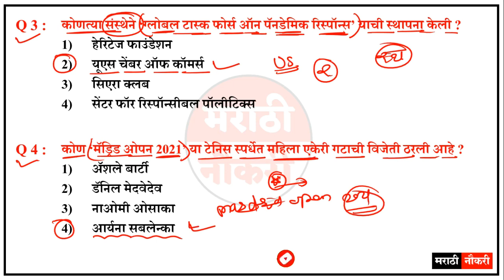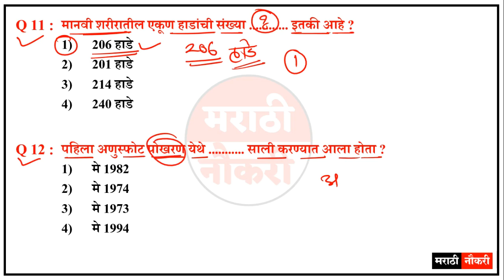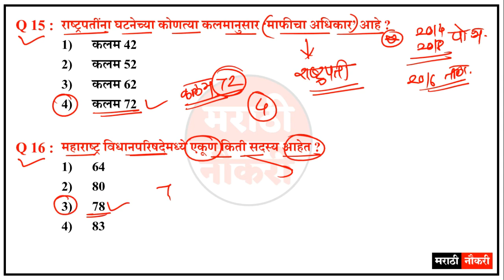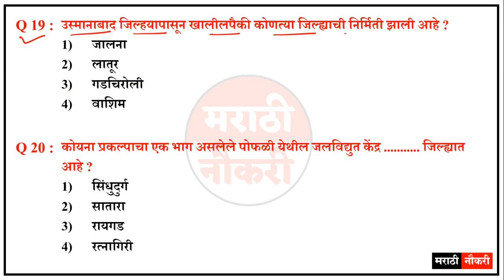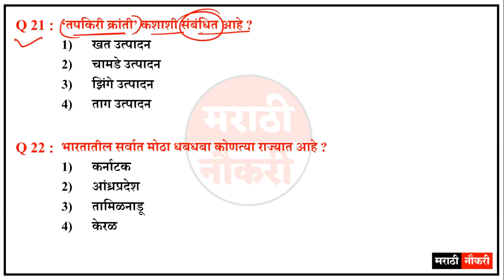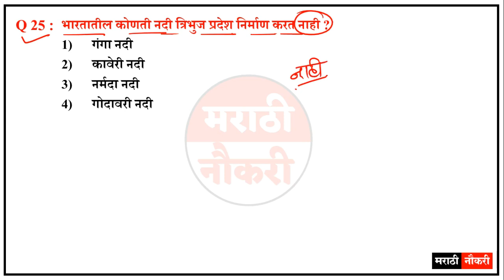तलाठी भरती प्रश्नपत्रिका 2022 || Talathi Bharti Question Paper Analysis || Talathi Bharti 2022 GK 39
तलाठी भरती प्रश्नपत्रिका 2022 || Talathi Bharti Question Paper Analysis || Talathi Bharti 2022 GK

Talathi Bharti 2022 || Talathi Bharti Previous Questions Papers || तलाठी भरती 2022 सराव प्रश्नसंच

Talathi Bharti 2022 || Current Affairs 2022 || तलाठी भरती चालू घडामोडी || Marathi Naukri GK

marathi naukri